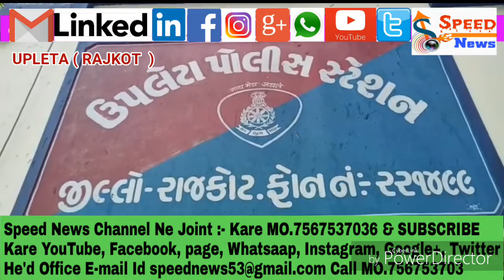ઉપલેટામાં સોનાના દાગીના લઈ આરોપી ફરાર.